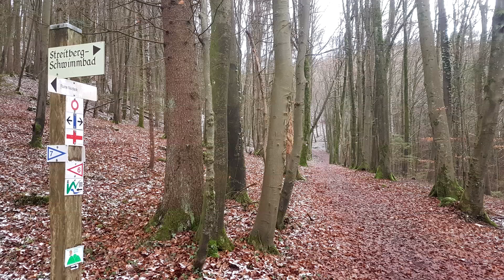Singur la volan | Scoala de soferi | Mica comparatie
Azi incercam sa comparam scoala de soferi din Romania cu cea din Germania. Unde crezi ca e mai greu, unde crezi ca inveti mai multe lucruri ?

Cum poti sa sustii canalul ?
1. Lasa reclamele sa ruleze, poti da un click pe anunturi, dureaza cateva secunde.
2. Promoveaza-te in clip cu 1 poza/clip de maxim 5-10secunde – contra cost,detalii pe FB.
 Cu cativa lei vei aparea in clip si toti vor afla despre tine.
  Cu cativa lei o sa poti vedea clipul inainte sa apara pe canal.
4. Fii milostiv, nu da banii la biserica, doneaza cat crezi ca face. Astfel Mike o sa fie aici mereu..

Ce folosesc?
Auto : Skoda Octavia 1.9 tdi 105hp BXE 2008
Video : Gopro Hero 4 Silver 1080p 60fps superview
Audio : Gopro

Nota:
ATENTIONARE
Nu sunt responsabil pentru orice lucrare efectuată necorespunzător pe vehicul dvs. Lucrările le efectuati pe propriul risc. Dacă aveți vreo îndoială în legătură cu această reparație, vă rog să nu o efectuați și să mergeti la un service specializat. Acest videoclip reprezintă doar metoda mea și poate că nu este corect, prin urmare nu sunt responsabil pentru acțiunile efectuate de dvs.